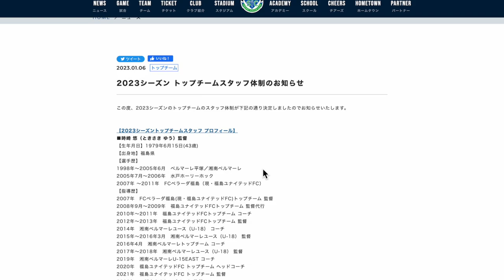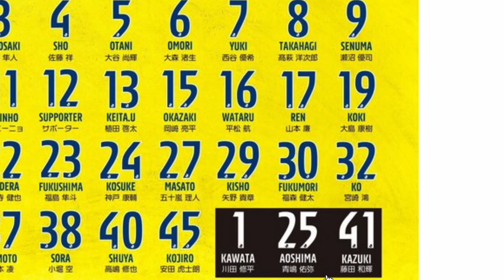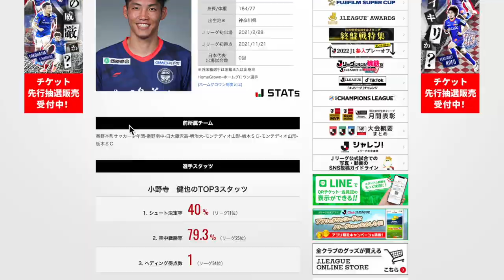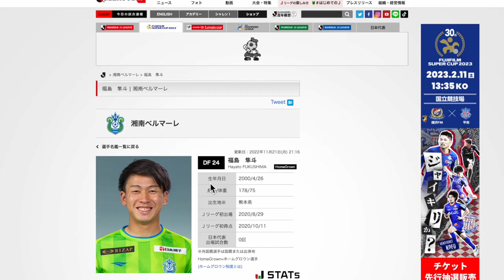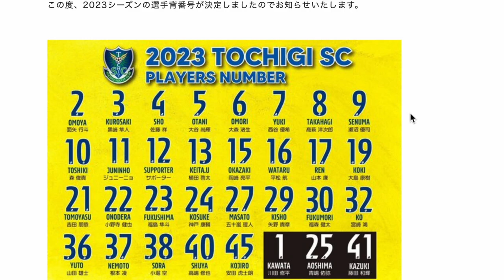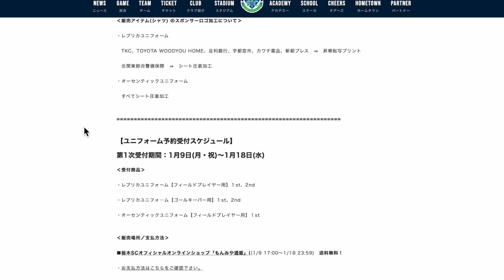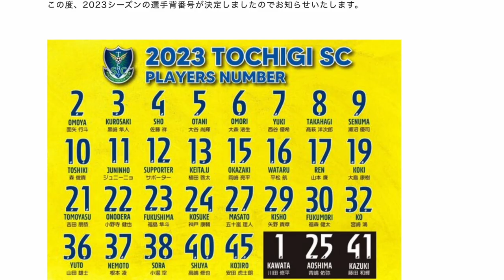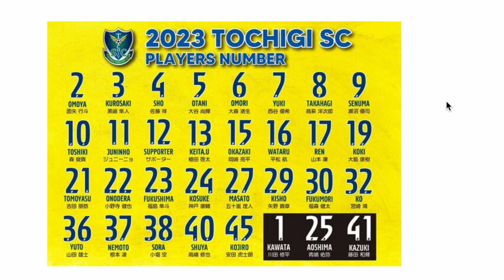栃木SCの新体制をテキトーに見た2023